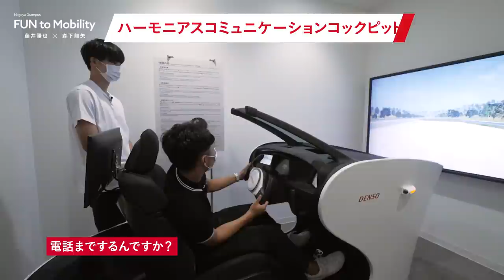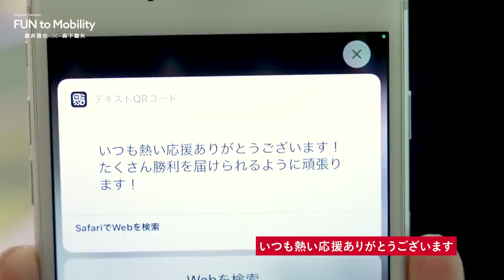【藤井陽也 × 森下龍矢】Nagoya Grampus FUN to Mobility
＼ クルマって楽しい。／

GrampusFUNtoMobility 動画第3弾✨

森下龍矢 選手と 藤井陽也 選手が、トヨタ カローラスポーツ GZに乗って、名古屋市から刈谷市の デンソーギャラリー までドライブへ🍃ぜひ「クルマの楽しさ」を感じてください🚗